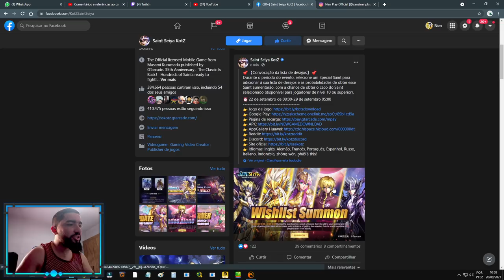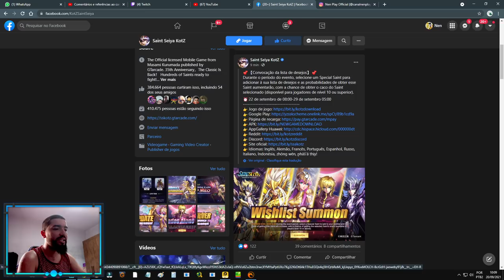Banner Seleciona Seu SS/EX. Qual Melhor Opção? - Saint Seiya Awakening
Confira nesse vídeo o que acho das 09 opções SS/EX que temos atualmente no jogo e quais valem mais o investimento em saint seiya awakening.